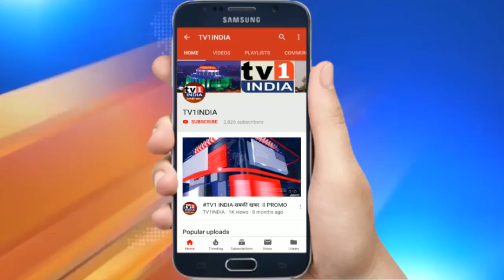BJP युवा नेता पांडुरंग आमले ने मनाया अनूठा रक्षाबंधन, सैकड़ों महिलाओं को बांटी साड़ियां,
भाजपा के युवा नेता पांडुरंग आमले ने ऐसी सैकड़ों बहनों तक खुद पहुंचकर उनके रक्षाबंधन को यादगार बना दिया है जिनके भाई कोरोना और लॉकडाउन से इस बार रक्षाबंधन पर्व पर अपनी बहनों से दूर हो गए हैं. पांडुरंग आमले ने सानपाडा सेक्टर 8 की आदर्श और कोहिनूर समेत दर्जनों सोसायटियों में खुद घर घर जाकर महिलाओं को साड़ियां बांटी और शुभकामनाएं दी. युवा नेता ने कहा कि लॉकडाउन ने भाई बहनों में दूरियां बना दी हैं हमने इस दूरी को स्नेह, सम्मान और उपहार से भरने की कोशिश की.